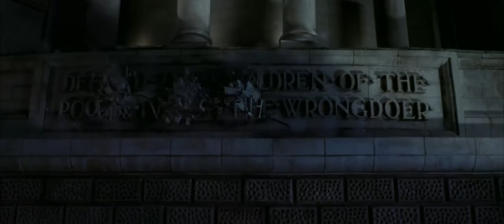V For Vendetta [2006] - 1 - Madam Justice